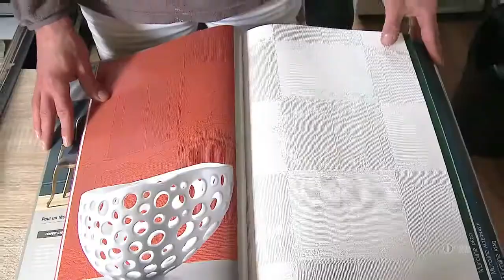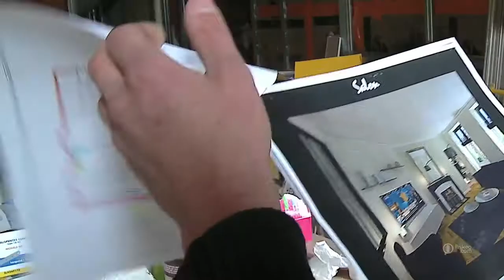HOME DESIGN +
Le confort et le bien être